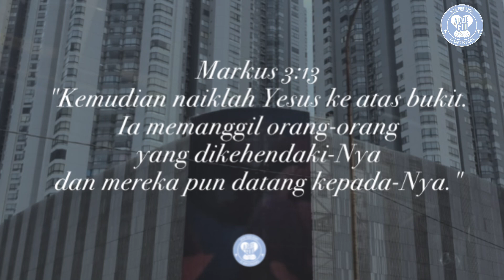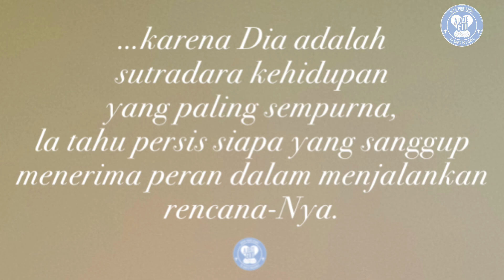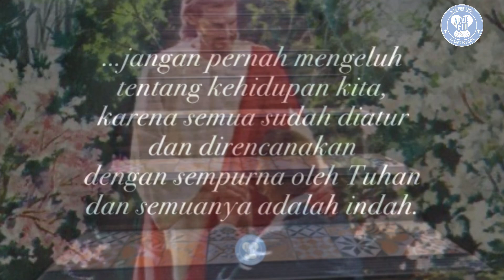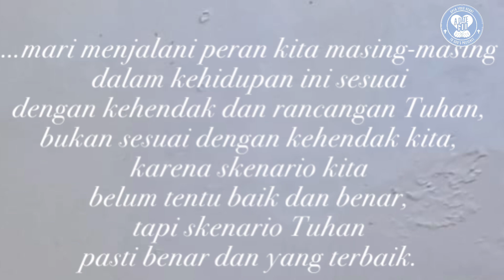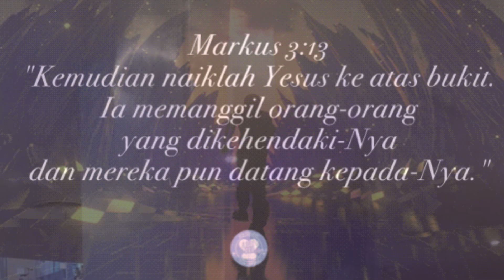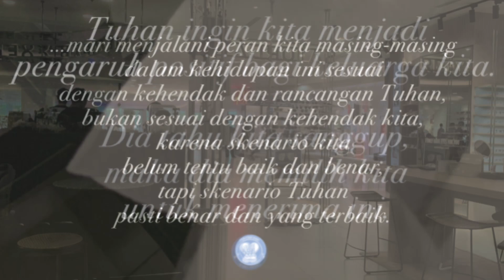Jalani peran kita masing-masing dalam kehidupan ini sesuai dengan kehendak dan rancangan Tuhan.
Markus 3:13
"Kemudian naiklah Yesus ke atas bukit.
Ia memanggil orang-orang yang dikehendaki-Nya
dan mereka pun datang kepada-Nya."

Pernahkah terlintas dalam benak kita, mengapa kita menjadi ini dan mengapa kita menjadi itu? Mengapa orang tua kita si A dan bukannya si B?

Jawabannya adalah, karena Dia adalah sutradara kehidupan yang paling sempurna, la tahu persis siapa yang sanggup menerima peran dalam menjalankan rencana-Nya.

Tuhan memilih setiap pemeran dengan sangat bijaksana. Dia sebagai sutradara tidak pernah menerima usulan ataupun masukan dari siapapun.

Lihat saja ketika Yesus memanggil orang- orang yang dikehendaki-Nya dan menetapkannya. Dia tidak perlu menanyakan kepada Petrus, Yohanes, Yakobus maupun orang-orang disekeliling-Nya. Mengapa? Karena Dia lebih tahu siapa yang sanggup menyertai-Nya dalam memberitakan Injil.

Yesus tidak memandang perawakan mereka juga tidak mempersoalkan latar belakang mereka. Yesus hanya melihat hati, kesungguhan dan komitmen mereka. Buktinya, ketika Yesus memanggil dan menetapkannya, merekapun datang kepada-Nya.

Dalam kehidupan ini, Tuhan juga mau memilih kita untuk memegang peranan dalam skenario yang sudah ditulis-Nya.

Tuhan yang memilih kita, bukan kita yang memilih Tuhan. Dia tidak memilih kita hanya karena alasan kekayaan, ketenaran, kepandaian atau hal-hal fisik lainnya, namun lebih dari itu karena Tuhan lebih tahu segala sesuatu tentang kita.

Jadi jangan pernah mengeluh tentang kehidupan kita, karena semua sudah diatur dan direncanakan dengan sempurna oleh Tuhan dan semuanya adalah indah.

Mungkin kita merasa kehidupan kita berantakan, kita memiliki ayah yang suka mabuk-mabukan, ibu kita selingkuh, kakak kita dipenjara karena kasus narkoba, adik kita menikah karena hamil diperkosa dan lain sebagainya.

Kita sering bertanya, kenapa saya dilahirkan di keluarga separti ini, apakah Tuhan tidak menyayangi aku? Ingat, Tuhan adalah sutradara terbesar yang selalu tepat dalam memilih siapapun untuk menjalankan tugas seperti yang ditulis dalam skenario-Nya.

Jadi, bukannya karena Tuhan tega membiarkan anak-Nya berada dalam keluarga berantakan, tetap memang Tuhan memandang kita sanggup menjalankan peran tersebut. Tuhan ingin kita menjadi pengaruh positif bagi keluarga kita. Dia tahu kita sanggup, maka dia memilih kita untuk menerima ini.

Ingat, skenario Tuhan tidak ada yang salah karena Dia adalah sutradara kehidupan yang paling sempurna. Karena itu, mari menjalani peran kita masing-masing dalam kehidupan ini sesuai dengan kehendak dan rancangan Tuhan, bukan sesuai dengan kehendak kita, karena skenario kita belum tentu baik dan benar, tapi skenario Tuhan pasti benar dan yang terbaik.

Doa:
Tuhan Yesus,
terima kasih
karena Engkau
telah mengizinkan aku
lahir dalam keluargaku saat ini dan
bekerja di tempat kerjaku saat ini.
Aku percaya ini semua
terjadi atas kehendak-Mu.
Oleh karena itu
ajarilah aku
untuk menerima
setiap kehendak-Mu dengan penuh sukacita,
sehingga dapat
menjadi berkat bagi hidupku,
sesamaku dan bagi kemuliaan nama-Mu.
Amin. (Dod).